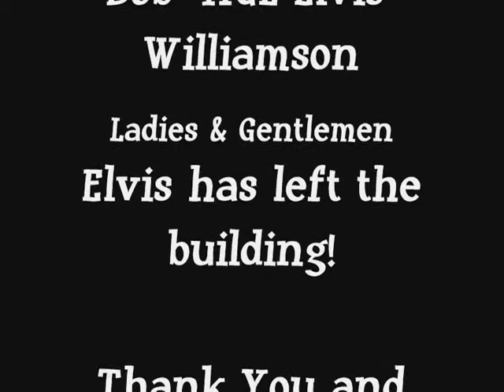Trying To Get To You...Andy Ray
Ladies and Gentlemen, Here is Andy Ray in his Final Performances as an ETA doing Elvis from the 70's. Filmed Dec. 3, 2011 at Elvis Through The Years.. Diamondhead, MS.